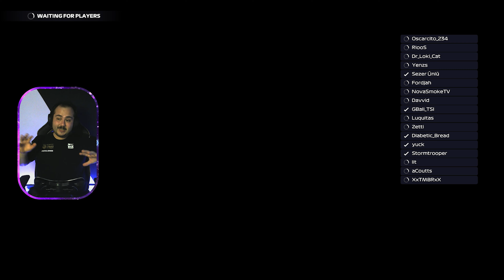F1 2021 Kalkış Antrenmanı Lazım! Online Lobby'de Hayatta Kalmak #37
Merhabalar F1 2021'de Online Lobby'lerde  yaşadıklarımı sizlerle paylaşmak istedim umarım hoşunuza gider, keyifli seyirler dilerim.

f1 2021 online race,
f1 2021 online career mode,
f1 2021 online türkçe,
f1 2021 online funny moments,
f1 2021 online lobby,
f1 2021 online crashes,
f1 2021 online dirty drivers,
f1 2021 online services error,
f1 2021 online with friends,
f1 2021 online in a nutshell,
aarava f1 2021 online,
f1 abu dhabi 2021 online,
assetto corsa f1 2021 online,
amos laurito f1 2021 online,
f1 2021 ao vivo online,
f1 2021 online best moments,
f1 2021 online battles,
f1 2021 best online race,
f1 2021 best online setup,
f1 2021 online championship,
f1 2021 online crash,
f1 2021 online compilation,
f1 2021 online chaos,
f1 2021 online como jugar,
f1 2021 online carnage,
f1 2021 online español,
f1 2021 online deutsch,
f1 2021 online djmariio,
f1 2021 directo online,
f1 2021 pantalla dividida online,
f1 2021 online esports,
f1 2021 online experience,
f1 2021 online fails,
f1 2021 online funny,
f1 2021 online full race,
f1 2021 first online race,
how to play f1 2021 online with friends,
f1 2021 online fr,
f1 2021 online gameplay,
f1 2021 online guide,
f1 2021 online game,
f1 2021 online grand prix,
f1 2021 game online crashes,
f1 2021 game online career,
f1 2021 gameplay ps5 online,
f1 2021 game monaco online,
f1 2021 online hack,
how to play f1 2021 online,
f1 2021 online imola,
f1 2021 online ita,
f1 2021 jeddah online,
f1 2021 juego online,
jugar online f1 2021,
jarno opmeer f1 2021 online,
como jogar f1 2021 online,
f1 2021 online karriere,
online f1 2021 met matthy & kijkers,
kaje mg f1 2021 online,
f1 élő közvetítés 2021 online,
f1 2021 online league,
f1 2021 online lobbies,
f1 2021 online live,
f1 2021 online liga,
f1 2021 ps4 online liga,
f1 2021 online multiplayer,
f1 2021 online monaco,
f1 2021 online modes,
f1 2021 my team online,
f1 2021 online modus,
f1 2021 online not working,
best of f1 2021 online,
f1 2021 online ps5,
f1 2021 online ps4,
f1 2021 online problems,
f1 2021 pc online,
f1 2021 ps4 online multiplayer,
f1 2021 two player career online,
f1 2021 online ranked,
f1 2021 online review,
f1 2021 online rage,
f1 2021 online rennen,
f1 2021 online setup,
f1 2021 online season,
f1 2021 online spielen,
stereo online f1 2021,
f1 online stream 2021,
f1 2021 online tips,
f1 2021 online tournament,
f1 2021 online trolling,
f1 2021 online tutorial,
f1 2021 online tiametmarduk,
treino livre f1 2021 ao vivo online,
f1 2012 online 2021,
f1 2014 online 2021,
f1 2014 ps3 online 2021,
f1 2018 online 2021
f1 2021 gameplay,
f1 2021 istanbul park,
f1 2021 game,
f1 2021 abu dhabi,
f1 2021 ps4,
f1 2021 kariyer,
f1 2021 türkçe,
f1 2021 oyun,
f1 2021 austria setup,
f1 2021 azerbaijan setup,
f1 2021 austria,
f1 2021 ayarları,
f1 2021 abd,
f1 2021 amerika gp,
f1 2021 abu dhabi gp,
f1 2021 a la manette,
vale a pena f1 2021,
f1 2021 bahrain,
f1 2021 bahrain setup,
f1 2021 brezilya,
f1 2021 belgium,
f1 2021 baku,
f1 2021 britanya,
f1 2021 best overtakes,
f1 2021 brazil setup,
f1 2021 crashes,
f1 2021 crash,
f1 2021 cidde,
f1 2021 cem bölükbaşı,
f1 2021 crack,
f1 2021 ceyhun balçık,
f1 2021 classic cars,
f1 2021 coop kariyer,
f1 2021 çıkış tarihi,
f1 2021 çökme sorunu,
f1 2021 demo,
f1 2021 direksiyon,
f1 2021 dirty drivers,
f1 2021 driver career mode,
f1 2021 direksiyon ayarları,
f1 2021 dubai,
f1 2021 download,
f1 2021 dutch gp,
r&d f1 2021,
best r&d f1 2021,
i+d f1 2021,
f1 2021 esports,
f1 2021 ego dumper crash,
f1 2021 emre baltaoğlu,
f1 2021 en iyi anlar,
f1 2021 engine sound,
f1 2021 edit,
f1 2021 emilia romagna,
f1 2021 ego dumper hatası,
f1 2021 espor,
e f1 racing 2021,
f1 2021 é bom,
f1 2021 france,
f1 2021 final,
f1 2021 france setup,
f1 2021 ferrari,
f1 2021 full race,
f1 2021 fps,
f1 2021 final race,
f1 2021 f2,
f1 2021 f&e baum tipps,
f1 2021 f&e tipps,
f1 2021 f&e,
f1 2021 game istanbul,
f1 2021 game istanbul park,
f1 2021 g29,
f1 2021 gamepad,
f1 2021 g29 settings,
f1 2021 graphics settings,
f1 g force 2021,
logitech g hub f1 2021,
setor g interlagos f1 2021,
f1 2021 mg,
f1 2021 highlights,
f1 2021 hikaye modu,
f1 2021 hamilton,
f1 2021 hamilton vs verstappen,
f1 2021 hotlap,
f1 2021 hollanda,
f1 2021 holland,
f1 2021 halo off,
f1 2021 ımola,
f1 ıstanbul 2021,
f1 2021 i like to watch trophy,
f1 2021 i 2022,
i simulated f1 2021,
f1 2021 imola,
f1 2021 intro,
f1 2021 istanbul,
f1 2021 imola setup,
f1 2021 istanbul park game,
f1 2021 inceleme,
f1 2021 italy,
f1 2021 jeddah,
f1 2021 jeddah gameplay,
f1 2021 jeddah setup,
f1 2021 japan setup,
f1 2021 jeddah hotlap,
f1 2021 jrokez,
f1 2021 jeddah circuit,
f1 2021 japan hot lap,
f1 2021 kariyer modu,
f1 2021 kazalari,
f1 2021 katar,
f1 2021 keyboard,
f1 2021 klavye ayarları,
f1 2021 kasap lobi,
f1 2021 kalkış,
f1 2021 livery,